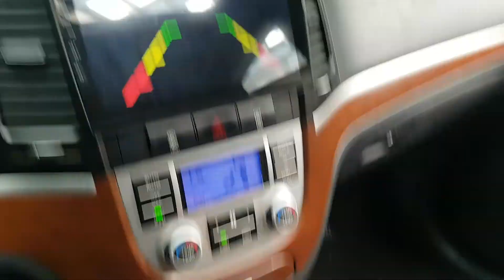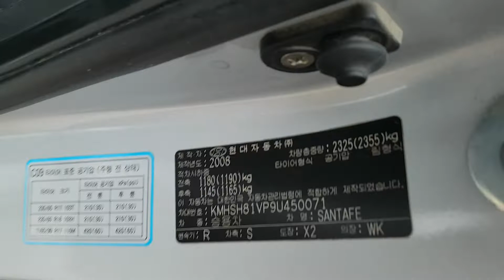VEHÍCULOS USADOS COREANOS | SENA TRADING - 2009 SANTAFE 9U450071